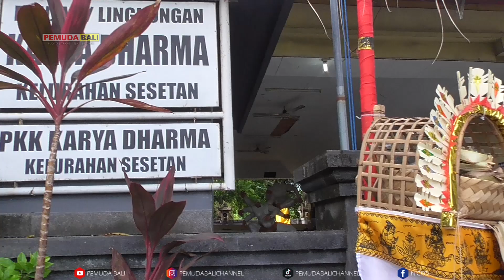UPDATE OGOH-OGOH 2023‼️DENPASAR - Part 3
UPDATE OGOH-OGOH 2023 ‼️DENPASAR SELATAN Yang sudah START Part 3

Jangan lupa subscibe untuk dukung Pemuda Bali agar tetap bersemangat memberikan hiburan tentang seni,budaya, tradisi yang ada di bali...

SELAMAT MENONTON√

Untuk temen" yang ingin saya bantu dokumentasi tentang Budaya, Tradisi, Seni dan Hiburan yang ada di Bali ( FREE ) Tinggal DM saya di...